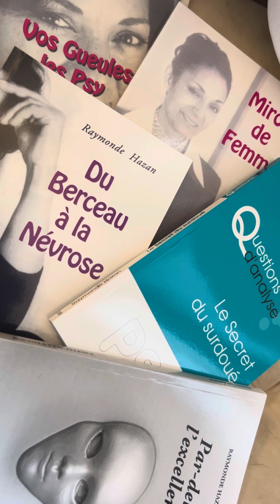Je suis victime juge et bourreau ..HP non identifié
Le surdoué refuse de croire qu’il est HP. Certains s’autodétruisent  se bloquent  entre la pensée sociale et la pensée de HP. Résultat auto destruction et ils n’arrivent  pas à avancer.